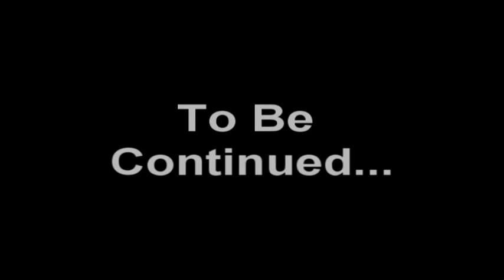Portal 1 Playthrough, with John [Ep 03, Elevator Fireorks/Dance Party!]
Hey everyone! John here! Today I'm playing some Portal! I would like to thank Tristis ((My good buddy on steam)) for gifting this to me.

[Ep 03, Elevator Fireworks/Dance Party!]

Playing some more portal, you know what that means! puzzle solving, mocking the stupid computer voice, and above all. more ELEVATOR FIREWORKS!!!